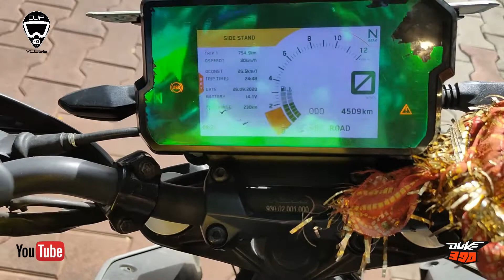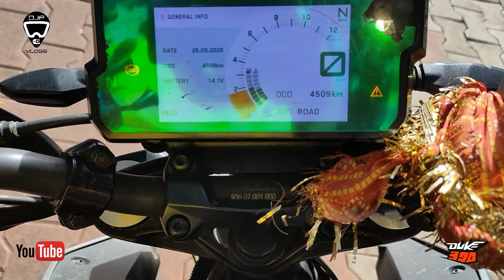KTM Ne Diya Vardan | Throttle Ride By Wire Switch Not Working | KTM 390 BS6 | KTM MIRA ROAD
As Shown in the video, I was getting this problem from last 1 month, because of heavy rain the Ride By Wire Switch (Self Start Switch) stopped working, As it was covered in Warranty KTM MIRA ROAD told me that they will replace this ASAP.